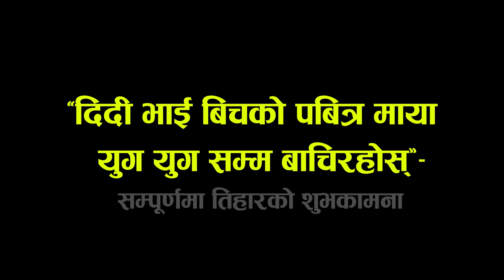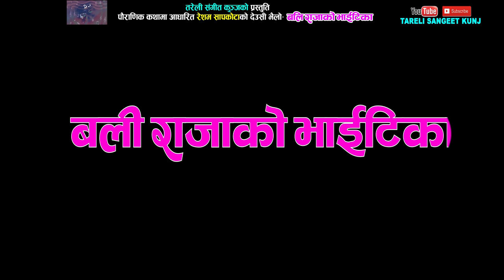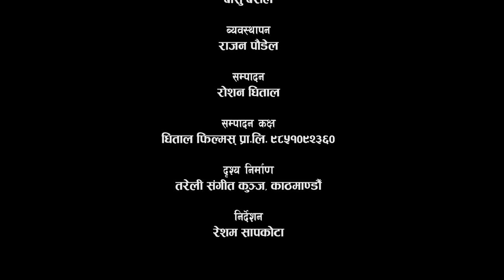बलि राजाको भाईटीका || New Deusi Bhailo 2076, 2019 || Resham Sapkota, Manju Gurung & Pabitra Rijal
Tareli Sangeet Kunj Presents :-
song:- बलि राजाको भाईटीका Bali Rajako Bhaitika
Vocal:- Resham Sapkota, Manju Gurung & Pabitra Rijal
Lyrics/Music:- Resham Sapkota
Arrange:- Jhalak Sangeetam
Studio:- Maruni studio
Mixing:- Kumar Rana
Recording- Suman Rana
Audio/video:- Tareli Sangeet Kunj

Director:- Resham Sapkota
Cinematographer:- Bashu Baral
Choreographer:- Chanchal Magar
Management:- Rajan Poudel
Model:-  Resham Sakota, Surya Yakchha Magar, Basanti Bhatta, Tejendra Gautam, Roshani Saokota, Madhav Prasad Sigdel, Chanda Bidari
Dance:- Chanchal Magar/Sampriya Khadka
Post Production:-Tareli Sangeet Kunj

बलि राजाको भाईटीका || New Deusi Bhailo 2076, 2019 || Resham Sapkota, Manju Gautam & Pabitra Rijal